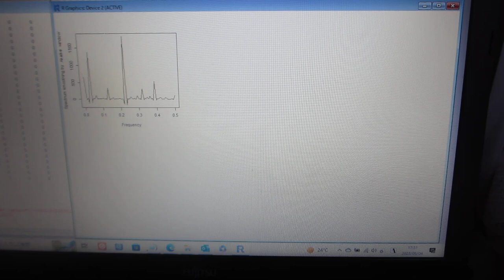超音波の非線形（バイスペクトル）現象解析（超音波システム研究所）